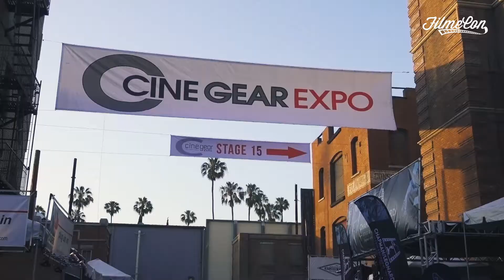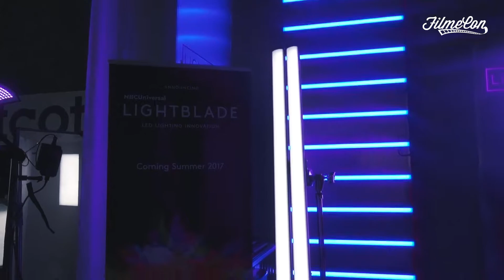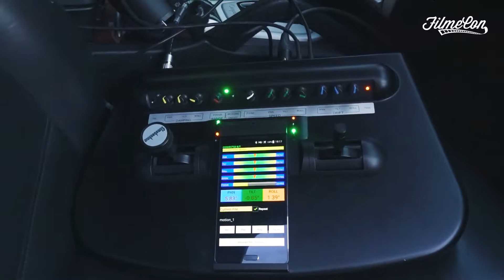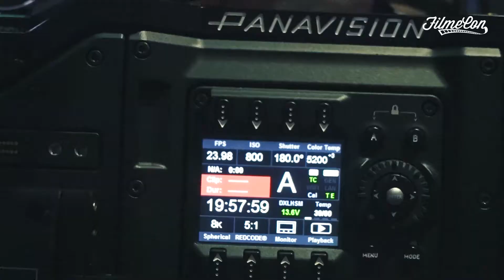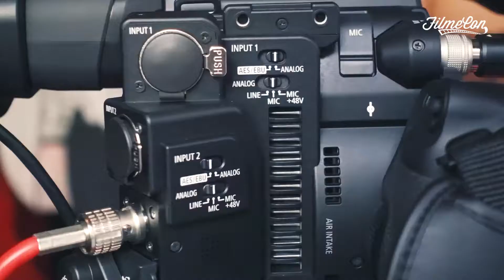FilmeCon Visita - Feira CineGear 2017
Confira uma breve visita da FilmeCon na feira CineGear, que acontece anualmente dentro dos estúdios da Paramount Pictures em Los Angeles, CA.

Bastão YONGNUO YN360 LED Video Light

Imagens: @ivoduran
Edição: @felanzoni
Artes: Felipe Moura